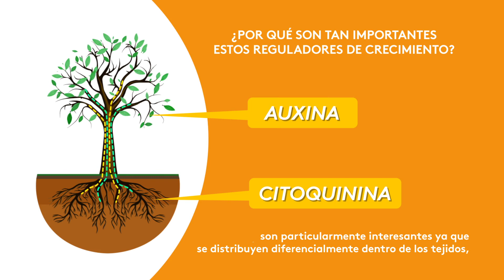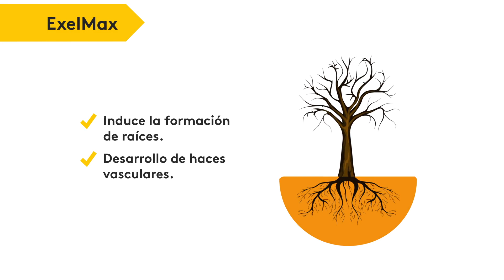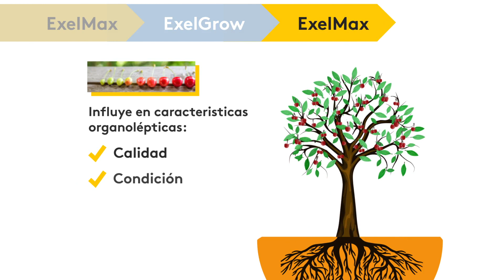Bioestimulantes Línea Exel